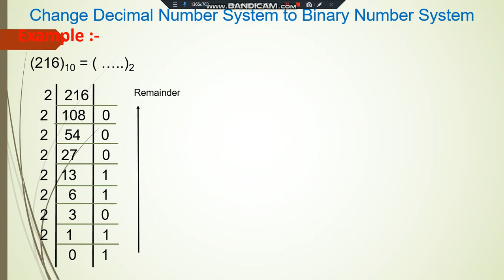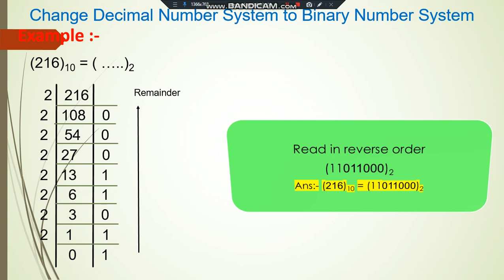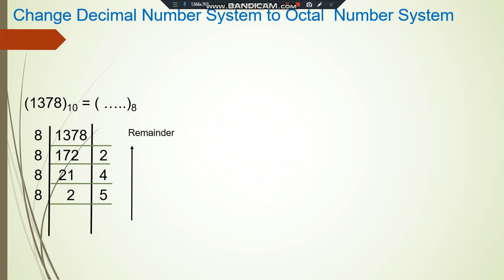Class 11 Computer change Number System